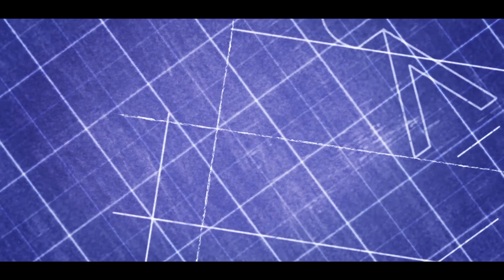Phil Atwill ⚡️Juice Lubes Home To Roost S1E7 (2015)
Juice Lubes, makers of all things slippery and wet for your bike are dropping in with Creative Concept to bring you the Home to Roost series - the quickest riders letting it all hang out in there favourite local spots.

In the final episode of the series we're with Phil Atwill at his local trails.

Join us for a double lap of the UK taking in each of the 6 main regions twice on the way